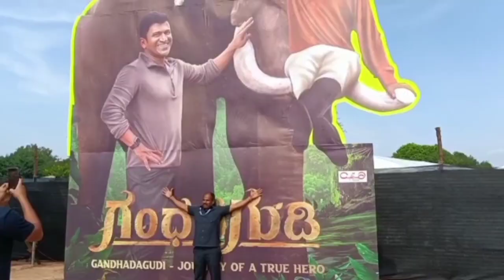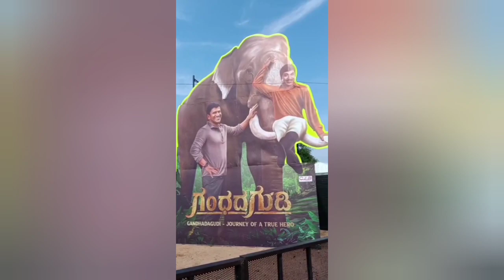ಪುನೀತ ಪರ್ವಕ್ಕೆ ಮಧುವನಗಿತ್ತಿಯಂತೆ ಸಿಂಗಾರಗೊಂಡಿರುವ ಅರಮನೆ ಮೈದಾನ ❤️